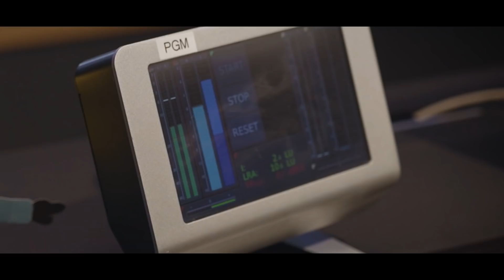Le 02 avril à Paris La Défense Arena | Emmanuel Macron, le Candidat. | Épisode 4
Le 2 avril, Emmanuel Macron avec vous à Paris La Défense Arena.

Compte officiel de la campagne présidentielle d'Emmanuel Macron.

Ensemble, faisons des 10 et 24 avril le point de départ d’une nouvelle époque française et européenne. avecvous. Pour vous. Pour nous tous.